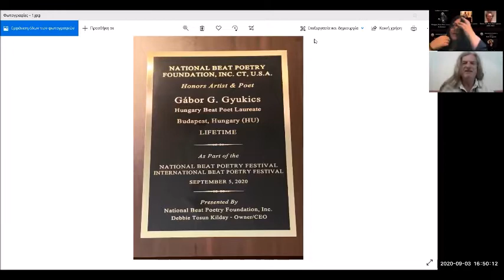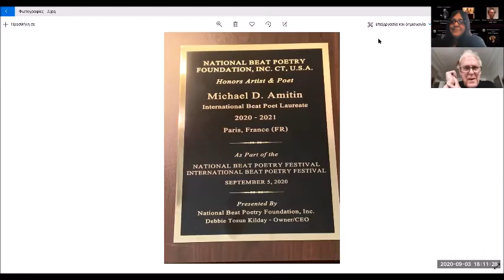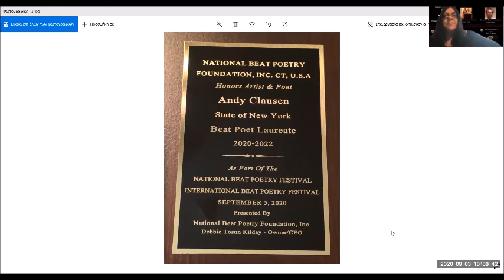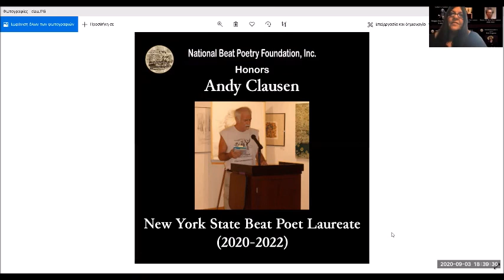National Beat Poetry Festival 2020 Beat Poet Laureates Part 2 of 2 - Interviews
Gábor G Gyukics Hungary Beat Poet Laureate (Lifetime), Michael D. Amitin  International Beat Poet Laureate France and Andy Clausen New York State Beat Poet Laureate